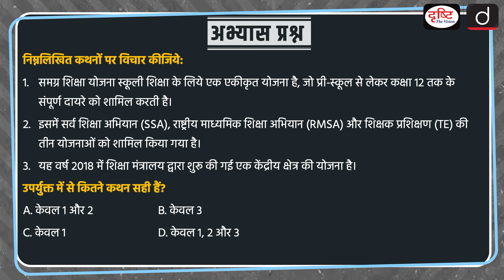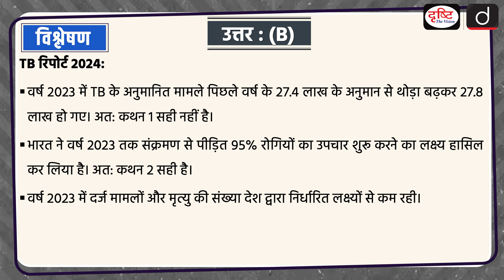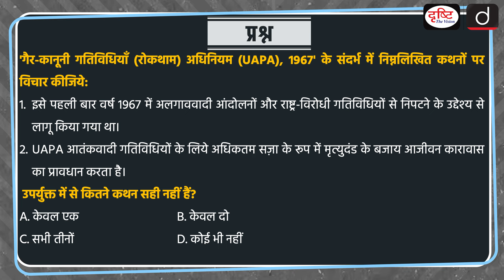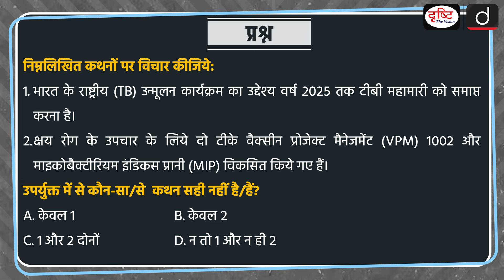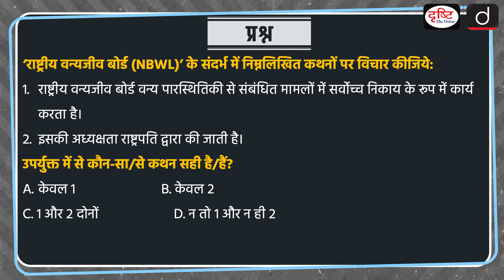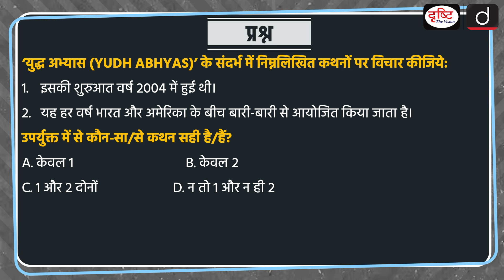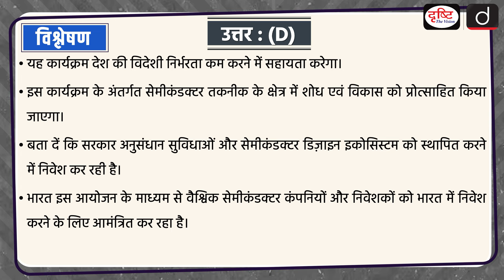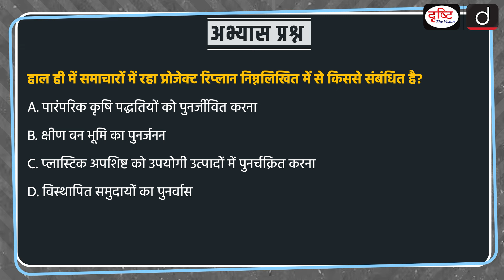12 September 2024 | Current Affairs MCQ | UPSC Current Affairs | Yuddha Abhyas | Drishti IAS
Samagra Shiksha Yojana | India TB Report 2024 | Jainism | Act East Policy | UAPA | National TB Elimination Programme of India | Mpox | National Wildlife Board | Yuddha Abhyas | SEMICON India 2024 | Association of South East Asian Nations | Project Replan

1. Videos by Dr. Vikas Divyakriti

2. Concept Talk- By Dr. Vikas Divyakirti

4. Target UPSC Prelims 2024